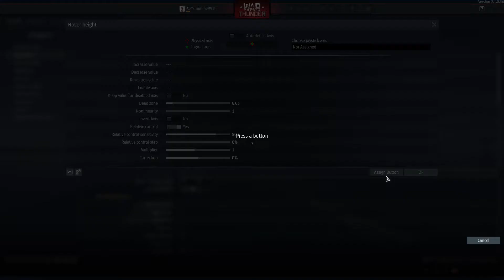MY FAILS WITH THE NEW WARTHUNDER UPDATE (for when you feel sad)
just why wont it work.